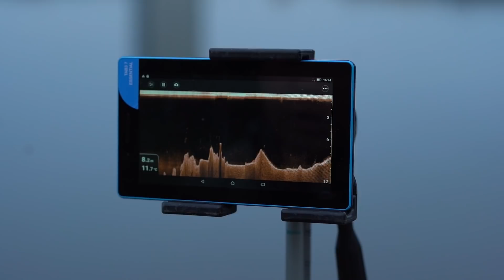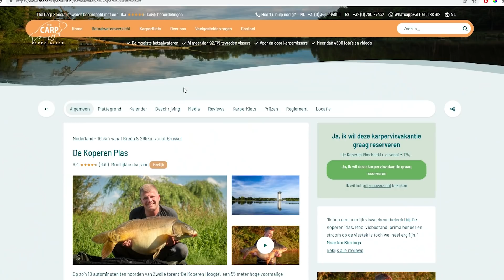WINTERKARPERS OP EEN BETAALWATER - TEAM POLE POSITION | KWO Productbuzzz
Geen Koen Koops of Pieter van de Werfhorst, maar de "schurk uit Urk". Robin gaat namelijk 24 uur op pad met Pieter Hoekstra, een gedreven (winter)visser uit het team van Pole Position!

Bij aankomst waren de 'slings' al gevuld en dat kon maar één ding betekenen: KARPER!  Na een korte fotoshoot was het tijd om Pieter voor te stellen en te vragen naar zijn tactieken & technieken. Van tips tot anekdotes, je ziet het allemaal in deze video!

PROBEER HET KWO MEMBERSHIP NU 14 DAGEN VOOR 1 EURO

VETTE MERCHANDISE & PREMIUM AAS MET VOORDEEL